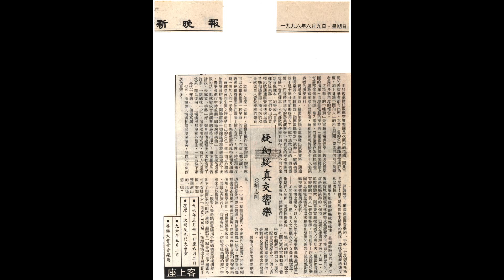BeeGees: "More Than A Woman" THE DIGITAL SYMPHONY ORCHESTRA / AMBROSE LAW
THE DIGITAL SYMPHONY ORCHESTRA / AMBROSE LAW

Digitally reproduction of orchestral works by using a 11 inches SONY VAIO TR2 Notebook
Music Sequencer: FINALE (Step Input Method)
Wave direct burn to the harddisk